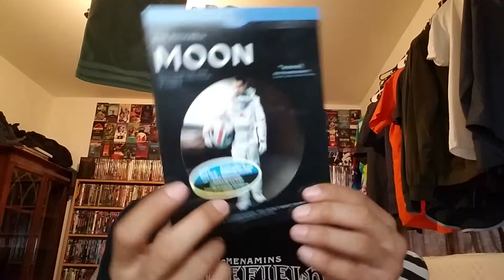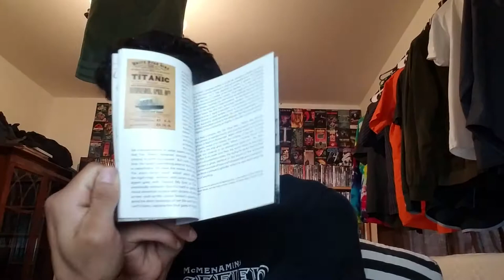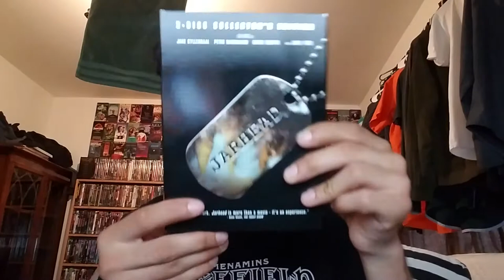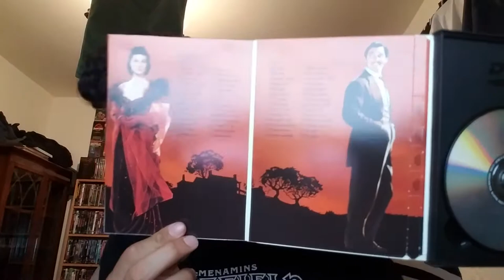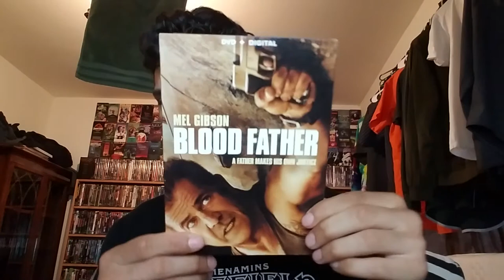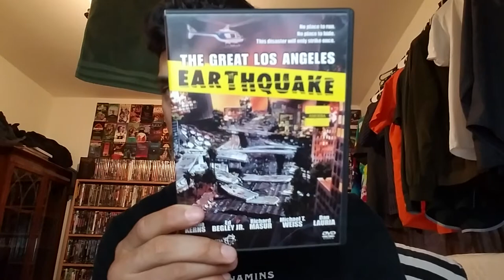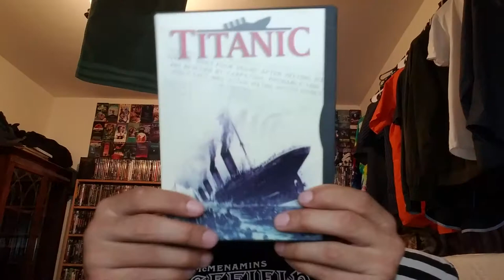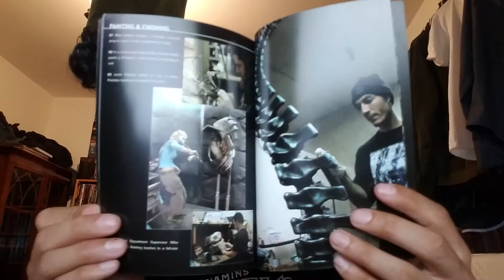Random Pick Ups Episode 41